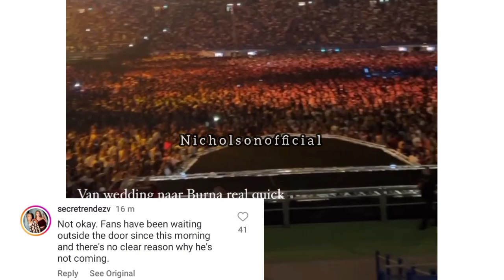Burna Boy Cancels Stadium Concert In Netherlands After Fans Waited 3 Hours For Him (WATCH)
Burna Boy Cancels Stadium Concert In Netherlands After Fans Waited 3 Hours For Him.

burna boy
burna boy cancels netherlands stadium concert
burna boy cancels show in netherland